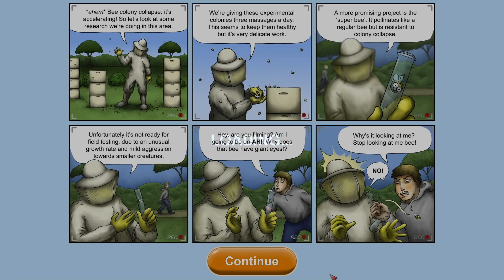世界最大級のジャイアントネズミはゾウを食べる！【 Tasty Planet Forever 】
少しネズミの気持ちになってたかもしれない...😱

実況したゲーム：Tasty Planet Forever